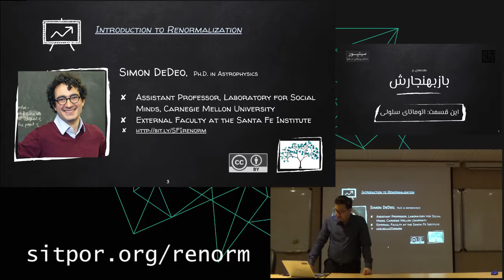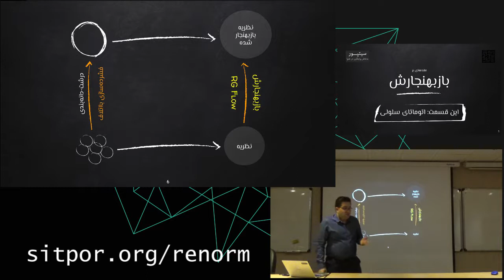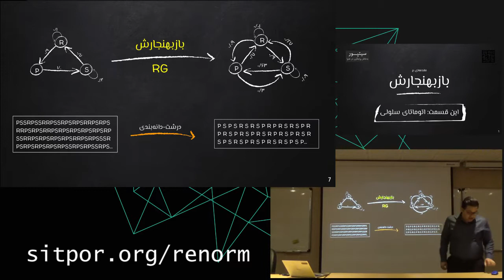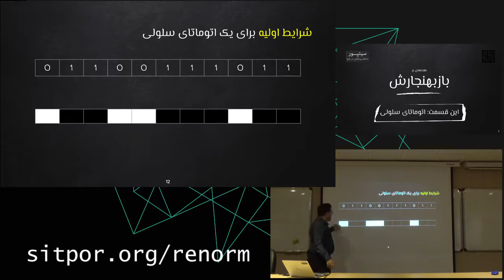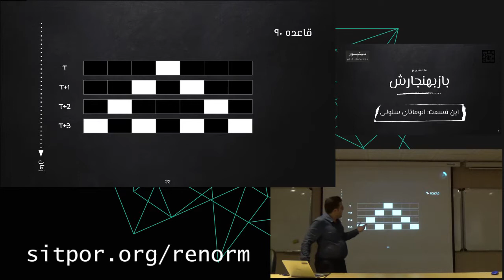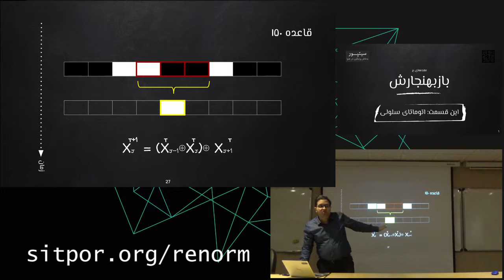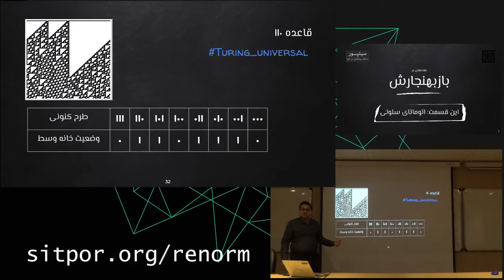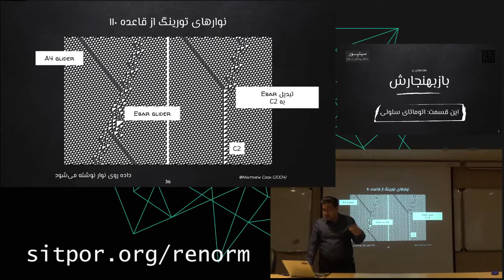هفته سوم - ۱) معرفی اتوماتای سلولی | عباس کریمی - اتوماتای سلولی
دوره «مقدمه‌ای بر بازبهنجارش»

قصد من ارائه یک معرفی مدرن از بازبهنجارش از افق سیستم‌های پیچیده‌ است. با نظریه اطلاعات و پردازش تصویر آغاز می‌کنم و به سراغ مفاهیم بنیادی چون پدیدارگی، درشت-دانه‌بندی و نظریه مؤثر در نظریه پیچیدگی خواهم رفت. آنچه برای این مجموعه سخنرانی نیاز دارید شهامت آشنایی با ایده‌های جدید و البته کمی نظریه احتمال، حسابان و جبر خطی است. برای تمرین‌های پیشنهادی هم خوب است که کمی پایتون و متمتیکا بدانید.